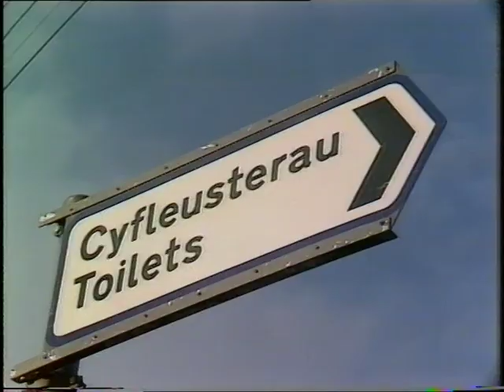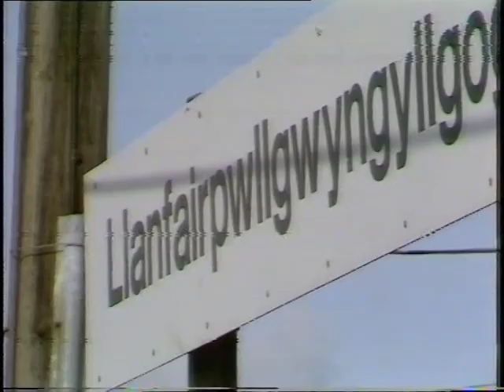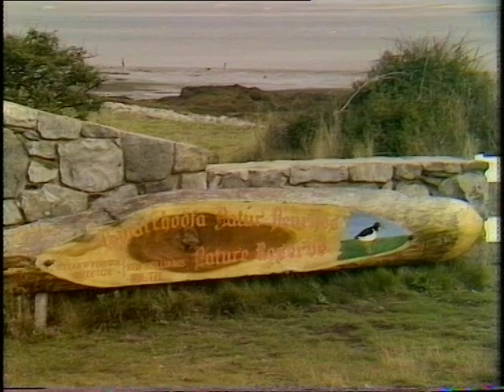Anglesey | 1970s Wales | Britain's longest place name | Wish you were here? | 1978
Chris Kelly takes a trip the Anglesey in North Wales, including a visit to the station of Llanfairpwllgwyngyllgogerychwyrndrobwllllantysiliogogogoch and Plas Newydd
Quote: VT17306